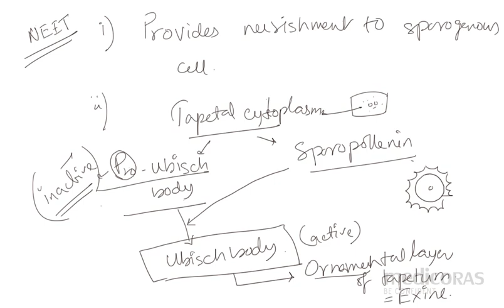Class 12 Biology | Reproduction in flowering plant, Part 5 - Tapetum | By Lakshmi Ma'am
NEET 2020 Biology Important Questions and Notes | Reproduction in flowering plant | In this video, character and functions of tapetal layer is discussed. It includes 10 very important questions on Tapetum for NEET 2020.

Collect the latest 2019 edition  NCERT Class 11 BIOLOGY book  for NEET 2020 from the link below -